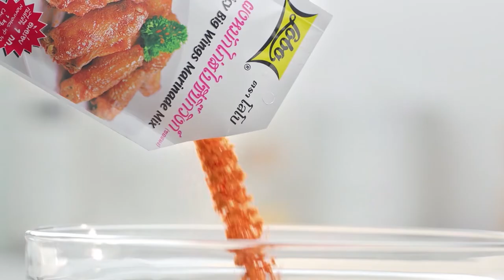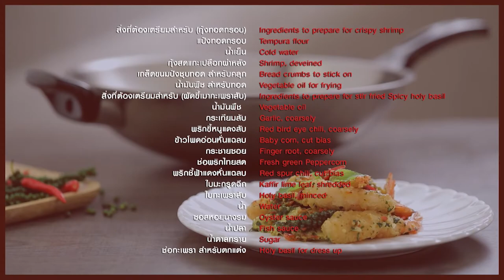ดีเจกาโต่ย งัดท่าไม้ตายจน อ.ยิ่งศักดิ์ ต้องขอยอมแพ้ l กินได้ก็กิน l EP 121 [ 2/3 ]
ดีเจกาโต่ย โชว์ลีลาสุดแซ่บ งัดท่าไม้ตายจน อ.ยิ่งศักดิ์ ต้องขอยอมแพ้

▲Line @yingsakfood